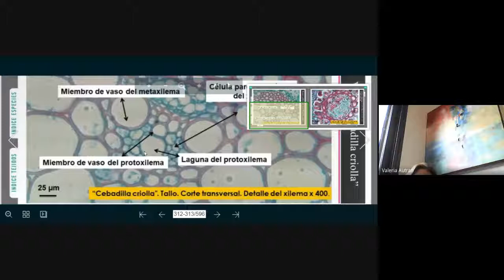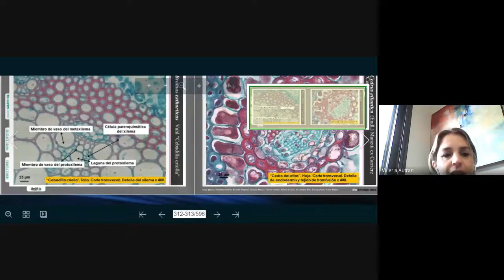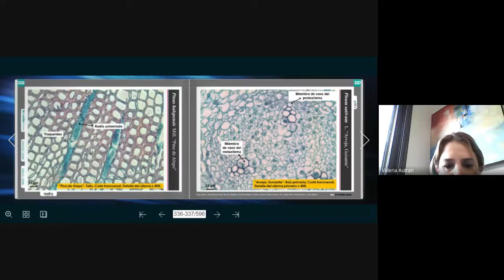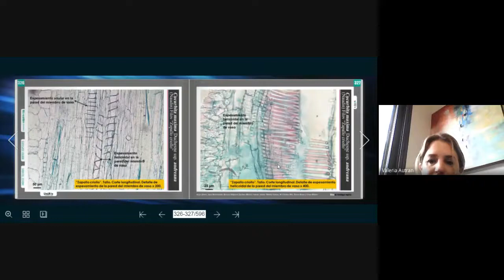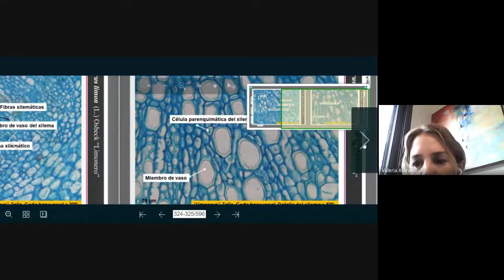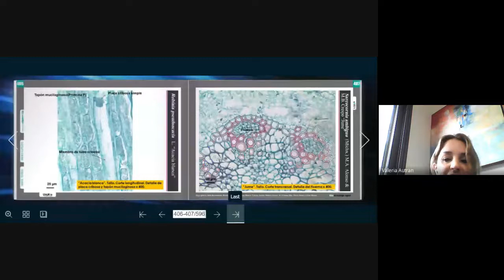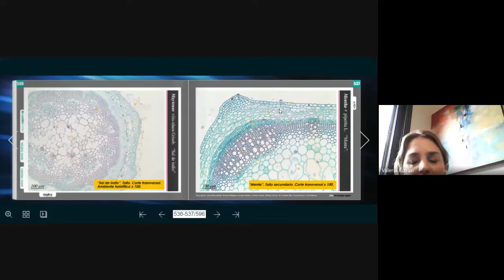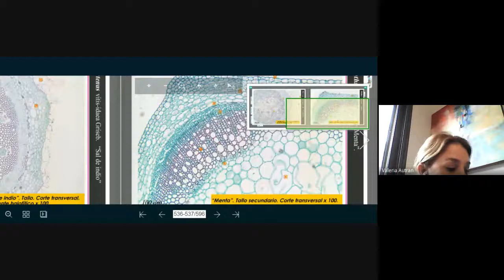Consulta Práctico Histología 11 06 Parte 3